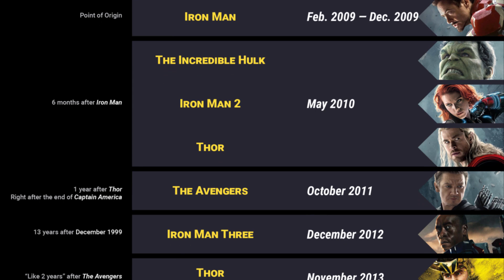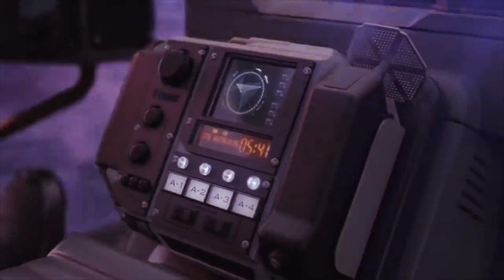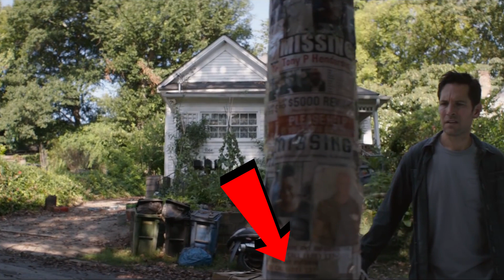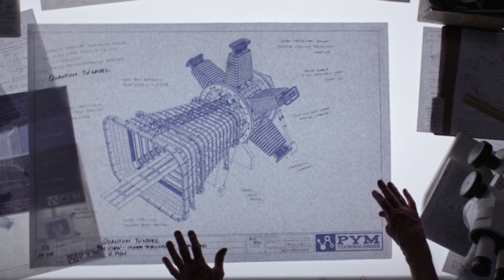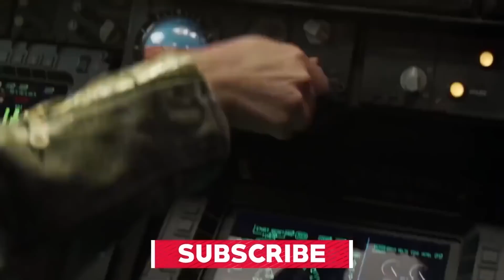Why you need to WATCH Avengers 4 Endgame ?? (தமிழ்)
vanakkam makkale...
avengers endgame is near it's time to discuss how important the movie is for all the marvel cinematic universe and the questions it's about to answer explained in tamil